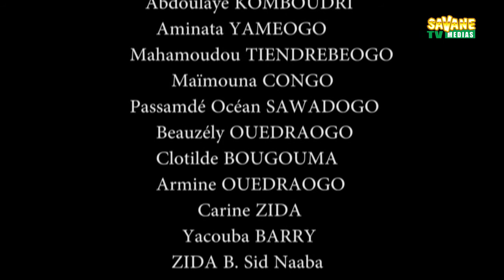Ah! Ouaga! 127 Mensonge au téléphone 1